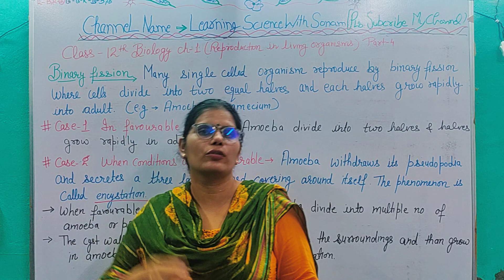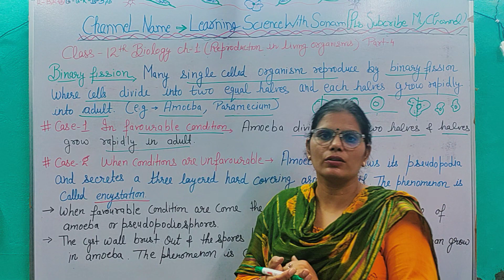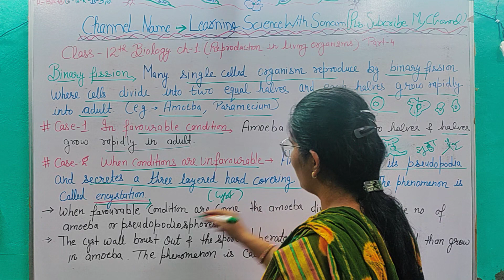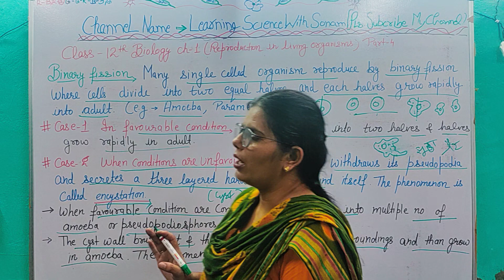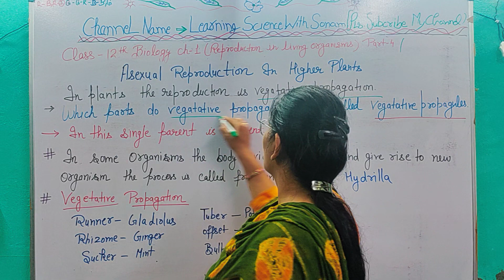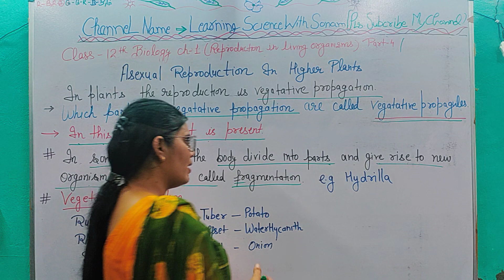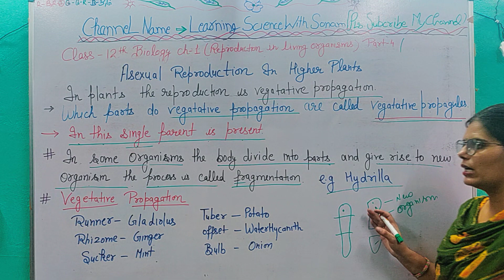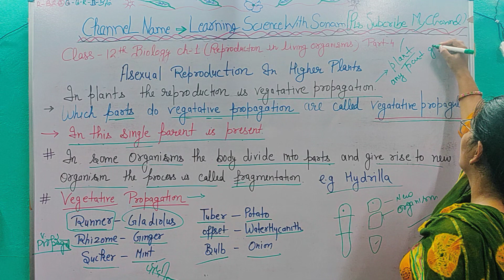Biology🔥Class12🔥Reproduction in Living organism🔥Binary fission🔥 Ch-1,Part-4#learningsciencesonam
type of reproduction in insect
type of reproduction class 10
type of reproduction in plants
type of reproduction in fungi
type of reproduction in hindi
type of reproduction in honey bee
type of reproduction
types of reproduction in animals
types of reproduction in bacteria
types amoeba reproduction under microscope
amoeba reproduction animation
amoeba reproduction in hindi
amoeba reproduction video
real amoeba reproduction
amoeba reproduction
amoeba sisters reproduction
amoeba sisters plant reproduction
amoeba sisters reproduction in
vertebrates
human reproduction grade 12 amoeba
sisters reproduction class 12
asexual
asexual reproduction
asexual reproduction class 10
asexuality
asexual reproduction in plants
asexual reproduction class 12
asexual kya hota hai
asexual meaning
asexual and sexual reproduction
asexual people
reproduction in plants class 5
reproduction in plants class 8
reproduction in plants class 7
reproduction in plants class 12
reproduction in plants class 10
reproduction in plants class 7 question
answer
reproduction in plants and animals class
8
reproduction in plants class 7 notes
reproduction in plants class 7 vedantu
reproduction in plants class 12 one shot
asexual reproduction class 12 in hindi
asexual reproduction class 12 one shot
asexual reproduction class 12 physics
wallah
asexual reproduction class 12 animation
asexual reproduction class 12 in tamil
asexual reproduction class 12 notes
asexual reproduction class 12 khan sir
asexual reproduction class 12 magnet
brains
asexual reproduction class 12 chapter 1
endocytosis and exOcytosis class
endocytosis and exocytosis bsc 1st year
endocytosis and exocytosis animation
endocytosis and exocytosis in hindi
in hindi
endocytosis and exocytosis across the
cell membrane
endocytosis and exocytosis in tamil
endocytosis and exocytosis for csir net
endocytosis and exocytosis physiology
endocytosis and exocytosis class 9
animation
reproduction in organisms class 12
reproduction in human
reproduction in flowering plants class 12
ritu rattewal
reproduction in organisms class 12 one
shot
reproduction in animals for class 8
reproduction in lower and higher plants
class 12